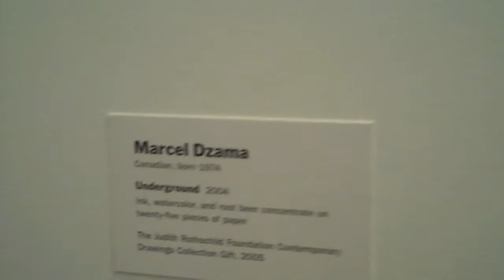Marcel Dzama - Underground